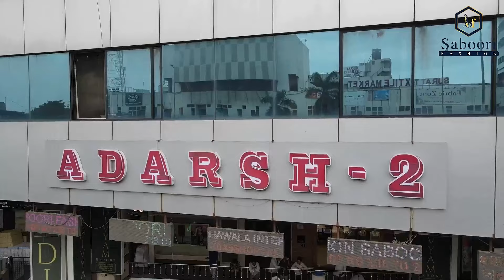Ladies Suits Wholesale Market In Surat | Manufacturer | सूरत में सबसे सस्ता यहाँ मिलेगा | Dress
📦 Only Wholesale
✈️ Shipping Worldwide

ahmedabad suit wholesale market
siddhu ahmedabadi
cotton suit
ahmedabad cotton suit wholesale market
cotton suits
suit manufacturer in india
silk suits for women
cotton suit manufacturer in ahmedabad
cotton suit design
pure cotton y
unstitched suit design
unstitched top length
ahmedabad suit market
dress material
unstitched suits
boutique suits
suit manufacturer
ladies suit
Belgian silk
bhattik collection
pure cotton dress materials wholesale
ahemdabad suit wholesale market
ahmedabad dress material wholesale market ahmedabad
Cheapest cotton suit market ahmedabad
cotton suit design 2023
cheapest cotton suits wholesale market in price
suit market
ladies suit market
suit market in ambala
ladies suits manufacturer in ludhiana
readymade suit
ready made dresses wholesale
ahmedabad kurti manufacturer
kiama jaipur kurti manufacturer
surat suits wholesale market
ladies suit wholesale market
ladies suits market
wholesale market
low price ladies suits
ladies suit wholesale market in delhi
ladies lawn suit wholesale market
ladies suits manufacturer in surat
ladies suits colection
ladies suits collection